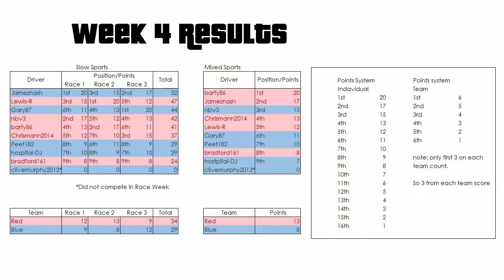Race Wars Red vs Blue Week 4 Race 4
Video of the forth race from the GTAVPS4FANs crew intercrew race battle: Race Wars Red vs Blue week four on GTA5Online. Unfortunately Clive was unable to attend leaving us a racer down on the blue team. This is the mixed sports series race in week 4.